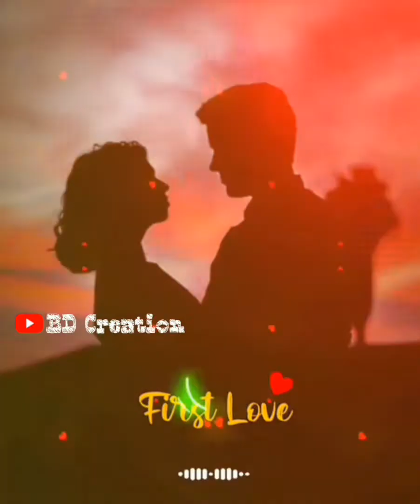Yaar badal na jaana mousam ki tarah Slow And Reverb ❣️❣️❣️